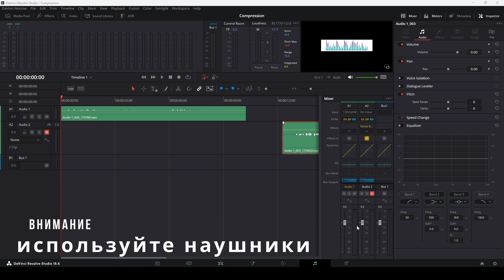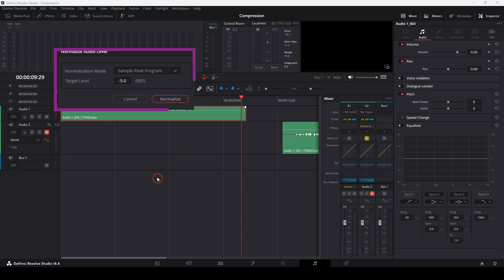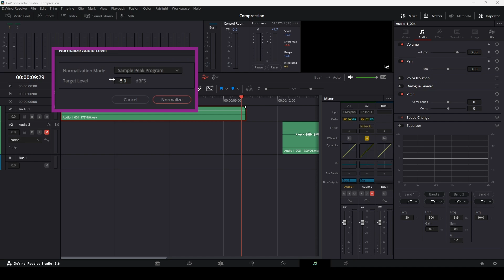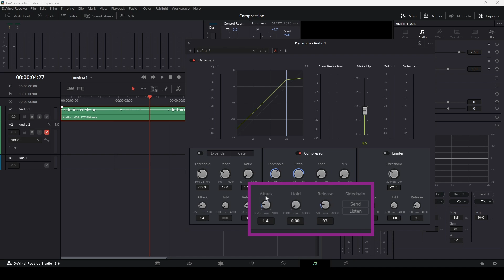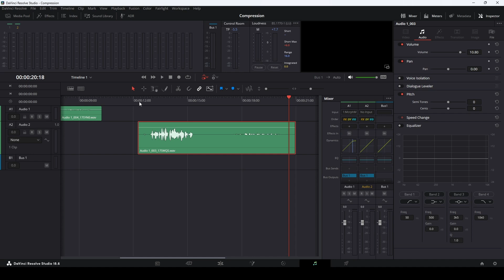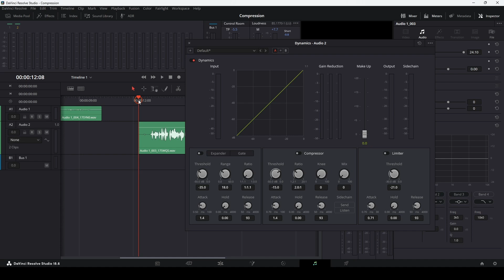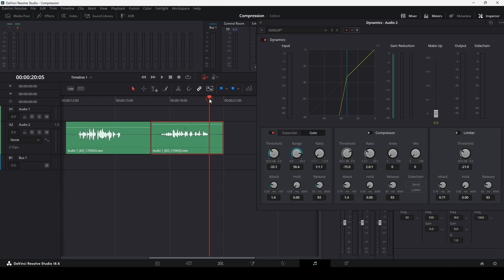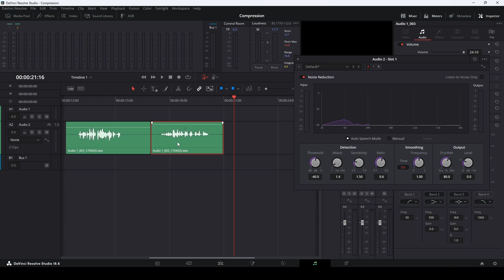Компрессия звука в Davinci Resolve: когда и зачем.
Привет! Сегодня я расскажу, что такое компрессия звука, для чего она нужна и в каких случаях ее применять. Кроме того, еще раз затрону тему удаления шумов. Компрессия и шумоподавление - важная часть базовой обработки звука. Все, о чем идет речь в этом видео, доступно в бесплатной версии Davinci Resolve.

00:00 Что такое компрессия и зачем она нужна
00:48 Когда запись относительно качественная
08:41 Когда запись очень плохая